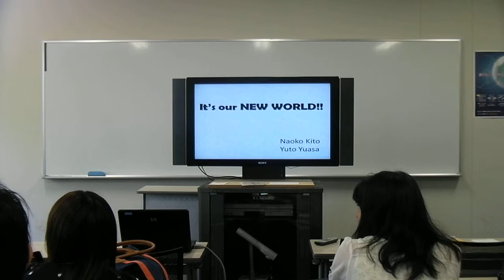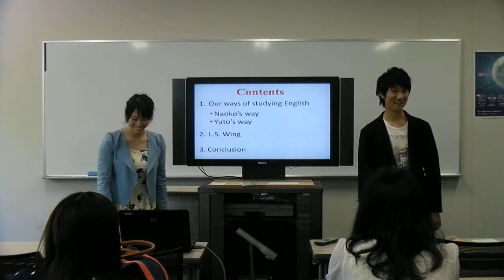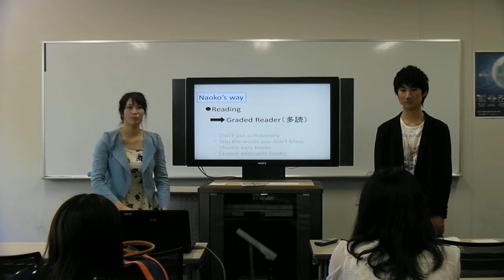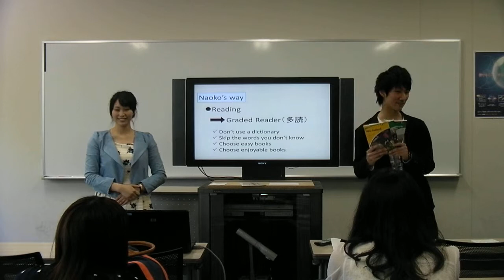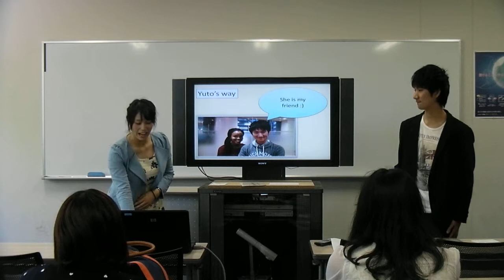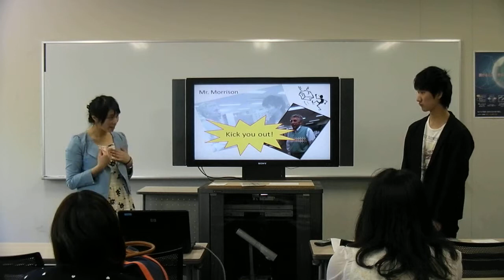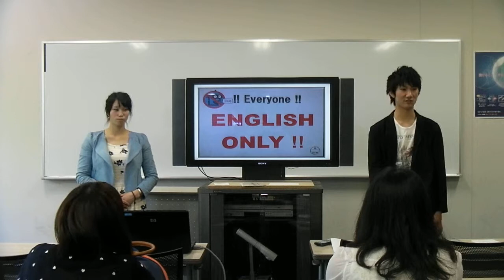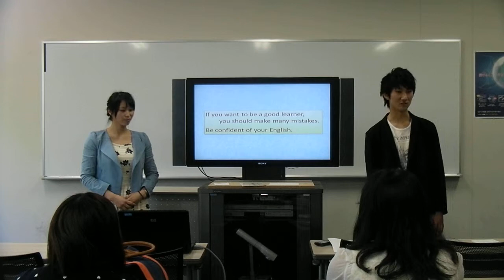Senpai Talks 2013: Naoko & Yuto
WE 2nd-years